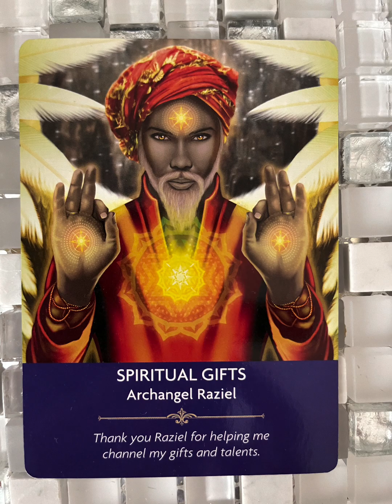Bite sized channelled message & light language: 4. false guru versus accessing own higher wisdom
I have been inspired to share a series of short and sweet direct channels from guides, angels and star beings with light language. In listening to these you will receive shifts and transformation at the level you are ready to in this moment. If you feel guided listen again and you will receive the next level once you have integrated the first. Do this until you are no longer drawn to listen to them as this will indicate you have received all you need. I have been sharing much longer ascension transmissions on YouTube and Patreon until now but was told by spirit the message needs to go out farther and reach more people as there is a rapid upshift occurring right now. Therefore I am intending to create these shorter messages with light cude activations for those that resonate. Blessings and love ❤️ 🙏

Image from Angel Prayers Oracle

This store is a work in progress so if you are having problems checking out (especially shipping) please just email me (bottom of page) and I will process your order manually.
Etsy UK (most items shipped from UK, some from US or Europe), shop for hand made high vibe activated products and energy art prints/originals

Link to my other channel Spirit of creation This is where you will receive light codes from my creations and/or into your own creations such as food, beauty products, craft and art , sometimes along with instruction as we create together.

If you would like a full personal healing, personal reading, Twinflame alignment or to purchase energy art, these are available,